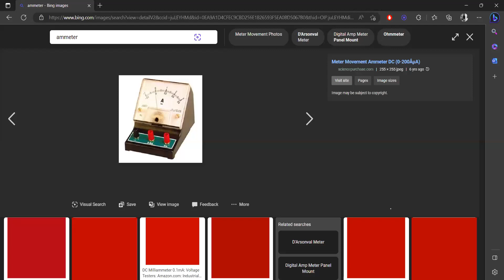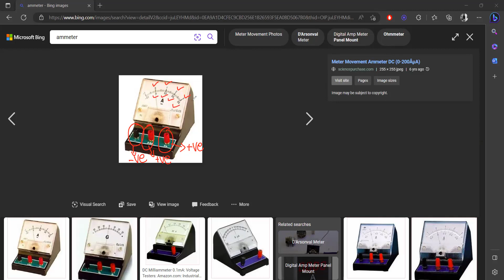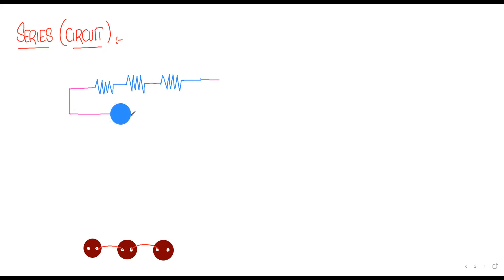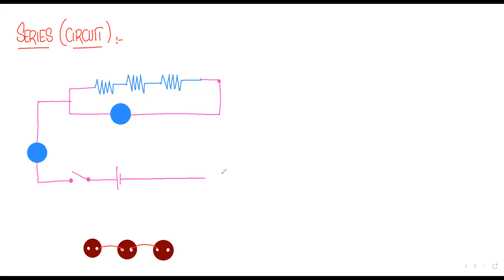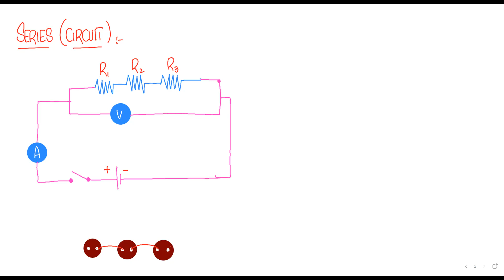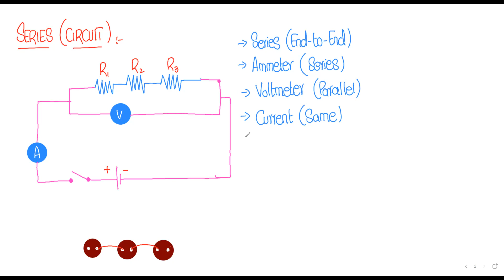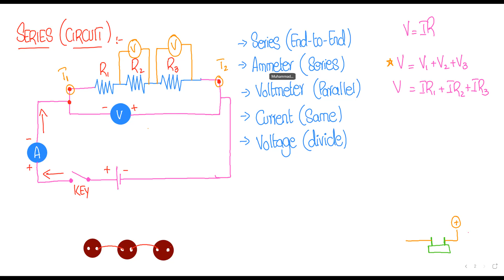Practical Experiment | Series & Parallel Circuits | Circuit Diagram | AKUEB X | Physics by SMAAB